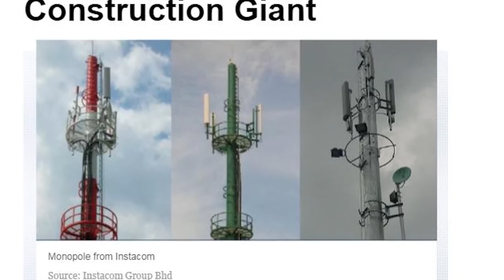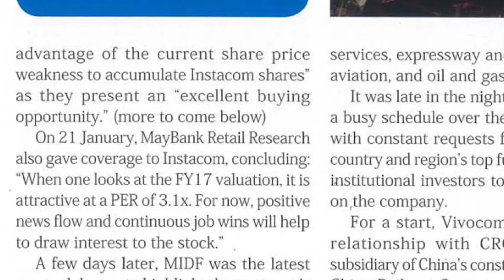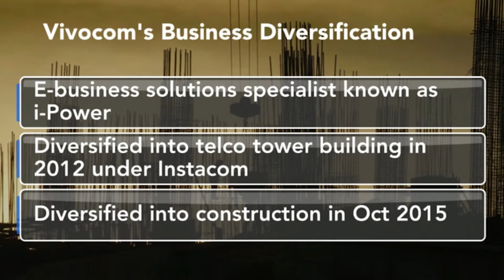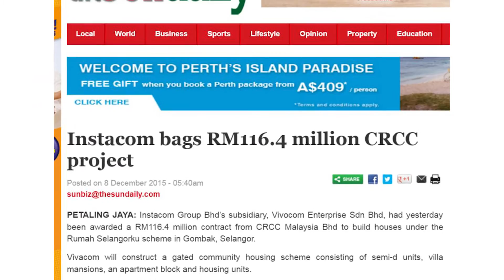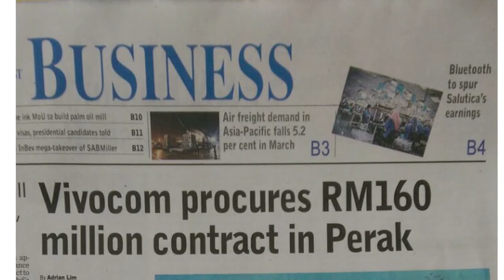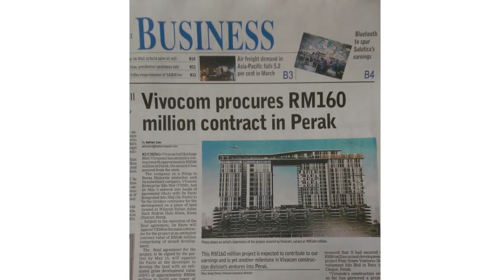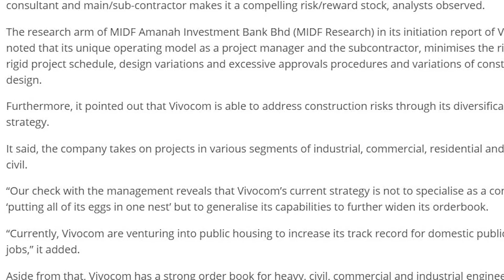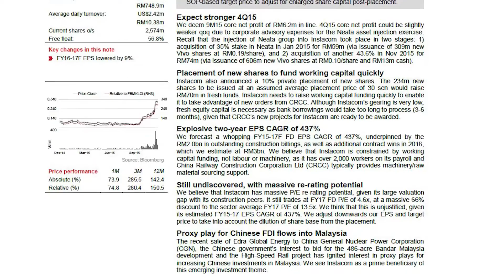vivocom mns global rough cut